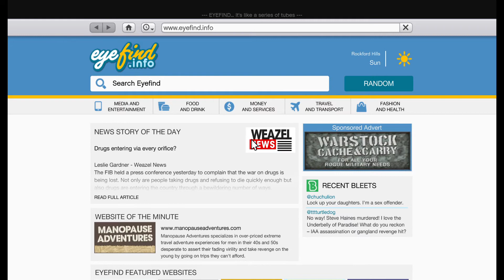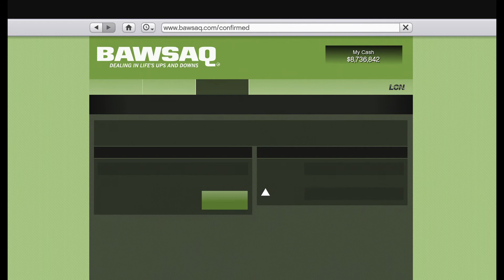GTA V Mike tries stunt jumps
Mike tries stunt jumps